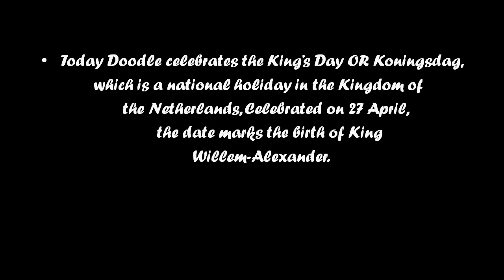King’s Day 2018 - Google Doodle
Celebrating King’s Day 2018 - Google Doodle, in each year on April 27, Dutch families all through the country and around the world partake in commemorating the birthday of King Willem-Alexander. Also Google depicts the Dutch game of Koekhappen, which is traditionally played by children to celebrate King’s Day and the Koekhappen involves a piece of soft sweet cake, such as gingerbread, tied to a string. The game begins as players either close their eyes or are blindfolded, the cake is held just above their heads and each must try to take bites of the cake without opening their eyes.

Happy King’s Day 2018 !!